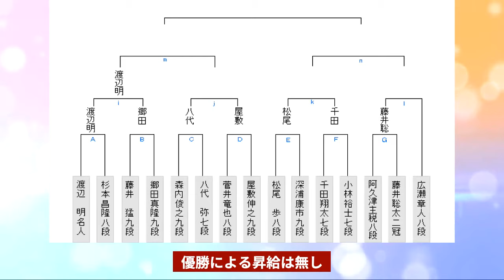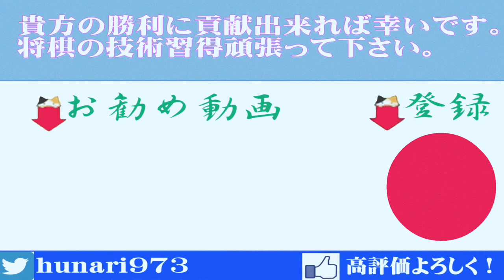【藤井聡太二冠】竜王戦の振り返りや谷川九段による見解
藤井聡太二冠　対　阿久津主税八段の竜王戦の振り返りと、今後の将棋界についての谷川浩司九段の見解。

🍀藤井聡太先生情報再生リスト